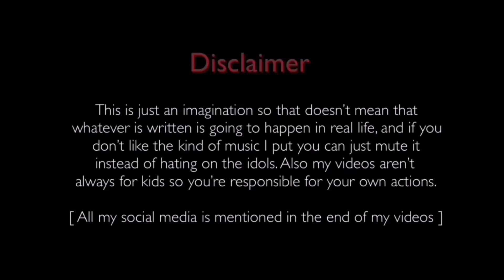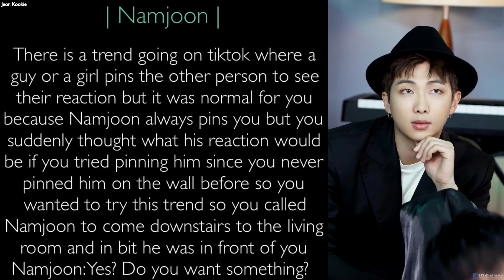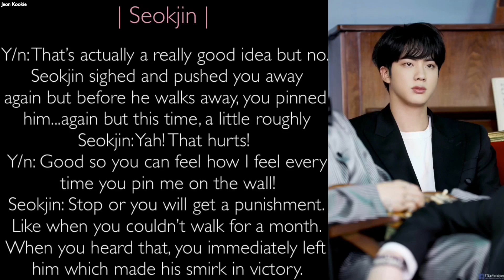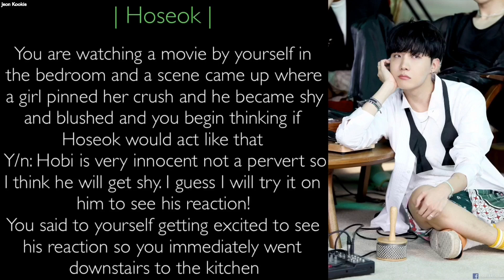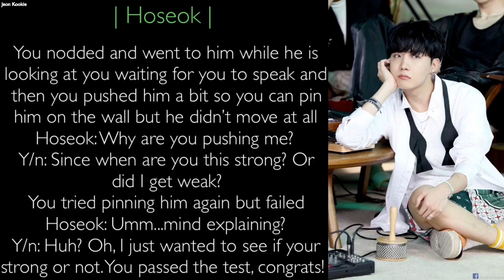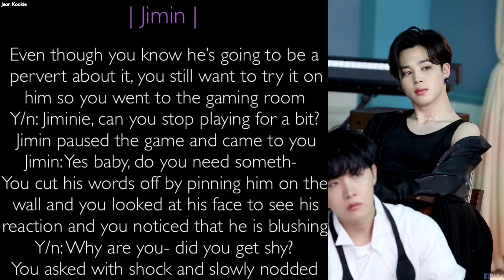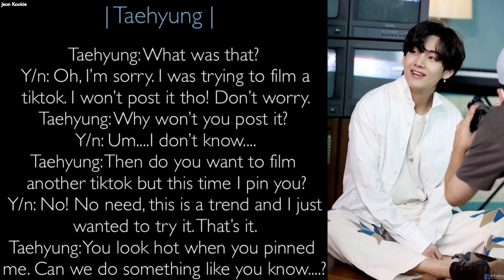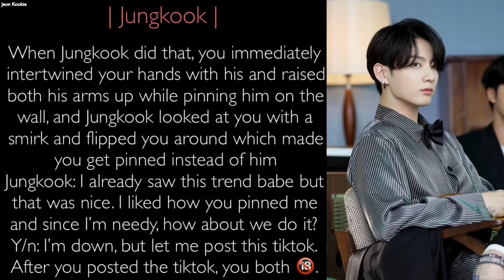BTS Imagine [ Bts reaction when you try pinning them on the wall to see their reaction ]